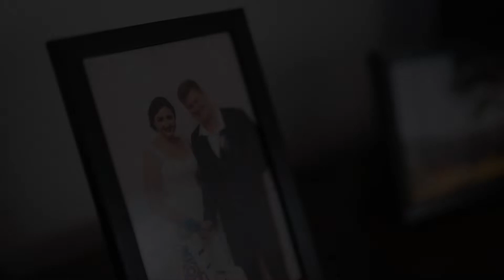Kylie and Stuart's Story | Queensland Country Credit Union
Members Kylie and Stuart talk you through what motivated them to make the switch over to Queensland Country and their experience with us along the way.